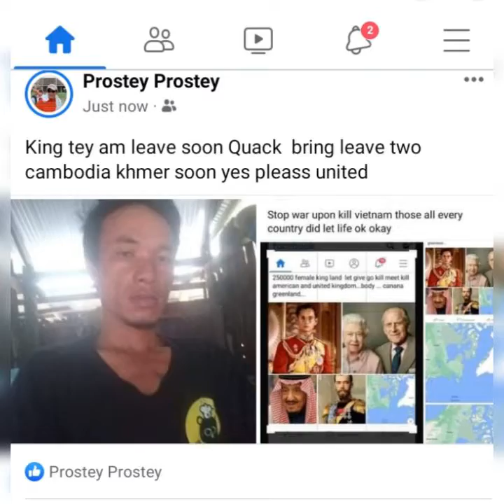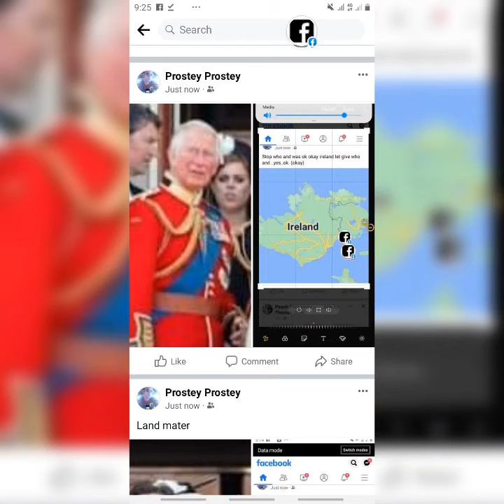Royal angola family live (offical) stop kill human much many yes pleass. royal angola family live